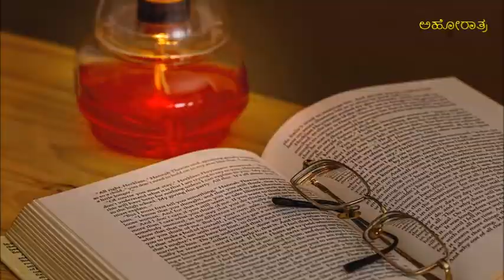ಐಶ್ವರ್ಯ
ಐಶ್ವರ್ಯವಿಲ್ಲದ ಐಶಾರಾಮಿ ಬದುಕು
ದುಃಖ ಜನಿಸುವ ಅರಮನೆ;
ಐಶ್ವರ್ಯವಂತನ ಸಾದಾರಣ ಬದುಕು
ನೋವು ಹುಟ್ಟುವ ಸೆರೆಮನೆ;
ಐಶ್ವರ್ಯದೊಂದಿಗೆ ಐಕ್ಯವಾದ ಬದುಕು
ಸುಖಸಗ್ಗದ ಸಿರಿಮನೆ;
ಐಶ್ವರ್ಯವಿದ್ದಷ್ಟು ಬಳಸದವ
ಹಾಸಿಗೆಯಿದ್ದರೂ ನೆಲಕೊರಗುವವ;
ಮೋಜಿನ ಬದುಕಾಗಲೀ!
ಸರಳ ಜೀವನವಾಗಲೀ!
ತೋರ್ಪಡಿಕೆಗಾದಾಗ ಮನೋರೋಗ;
ಆತ್ಮತೃಪ್ತಿಗಾದಾಗ ರಾಜಯೋಗ;
ಇಲ್ಲದ ಶಿವ ಇಲ್ಲದಂತೆ ಬದುಕಿದ;
ಇರುವ ವಿಷ್ಣು ವಿಶ್ವವೆಲ್ಲ ವ್ಯಾಪಿಸಿದ.
                         : ಅಹೋರಾತ್ರ